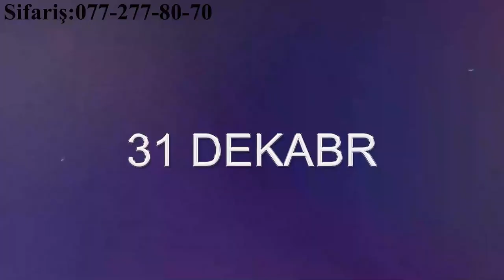Kremlin hall yeni il